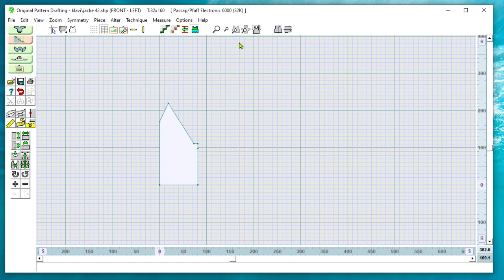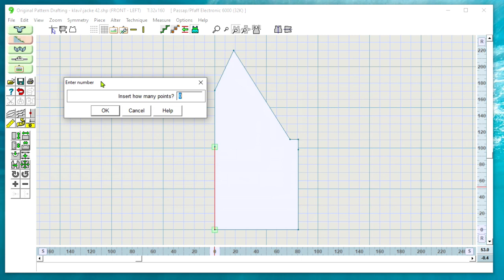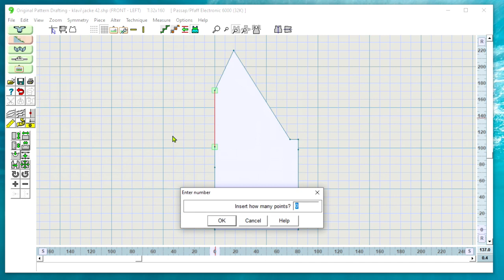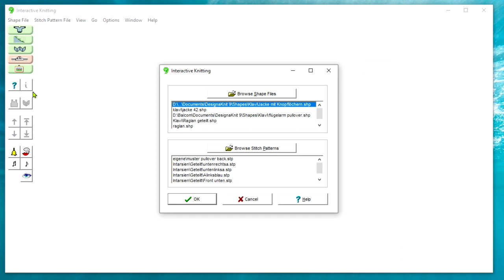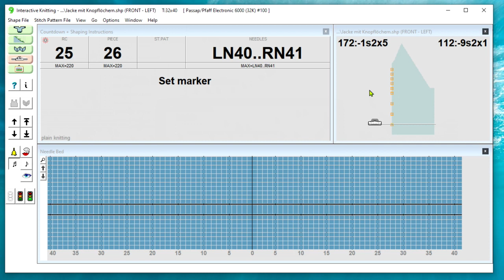DesignaKnit 8 Deutsche Video Anleitungen! Heute Knopflöcher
Knopflöcher erstellen in verschiedenen Abständen und mit Markierungen!